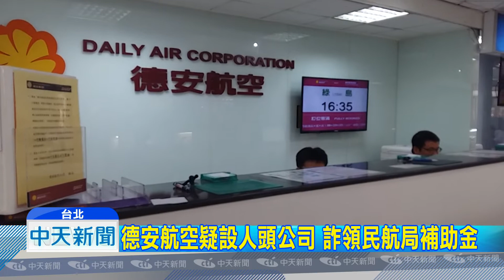20180724中天新聞 德安航空詐領案 美麗華黃春發300萬交保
台北地檢署偵辦德安航空詐領補助款案，上月依詐欺罪，聲押德安航空董事長郭自行，檢調昨天23號發動第三波搜索，約談德安航空幕後金主，美麗華黃家第二代黃春發等4人到案，凌晨複訊後依涉詐欺等罪，諭令黃春發以300萬元交保。